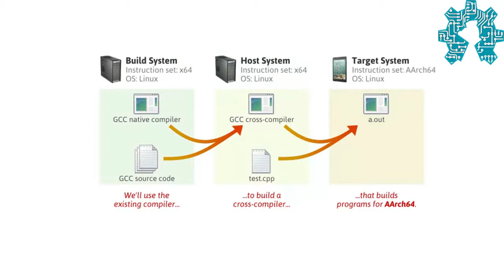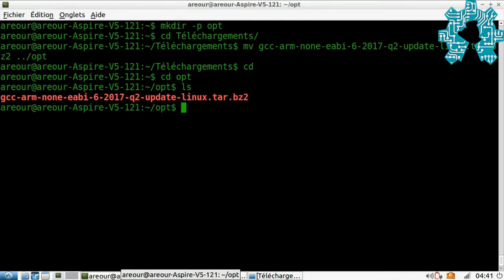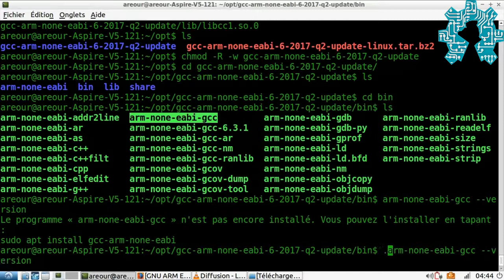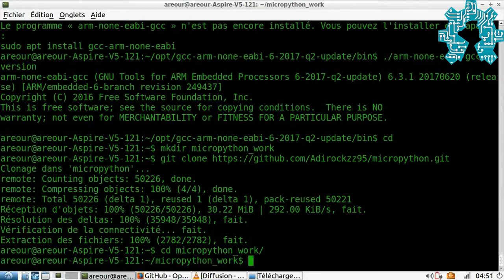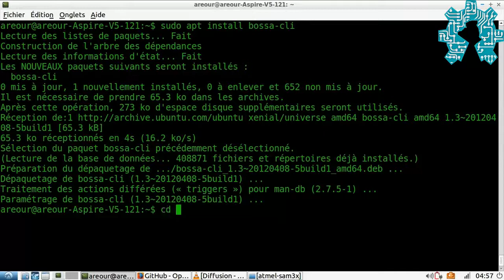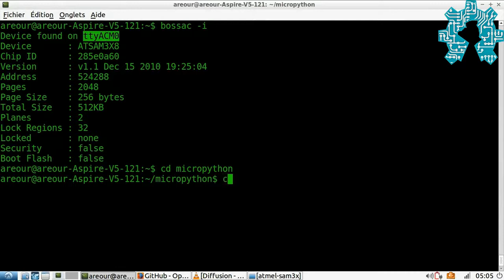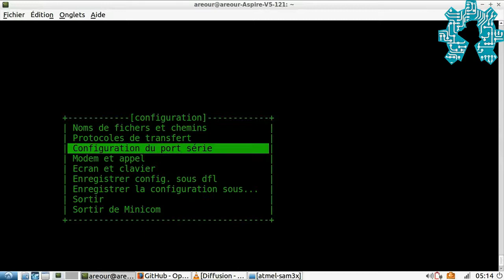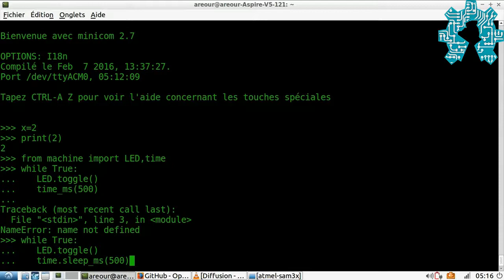Hacking Arduino : Programmer en Python sur votre Arduino DUE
Voilà une nouvelle série de vidéos que nous avons concoctées pour vous, et qui traiteront de sujet hors-série, car elle sera consacrée aux possibilités cachées des cartes Arduino.
Pour cette troisième vidéo de la série nous allons vous expliquer étape par étape comment compiler, uploadé et utilisé Micropython (Python pour microcontrôleur) sur l'Arduino DUE.